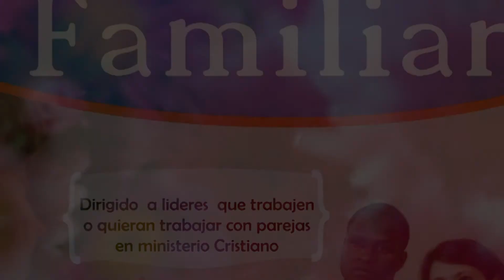Seminario Taller de Consejeria Familiar Iglesia de la Cristianización S. P. M.